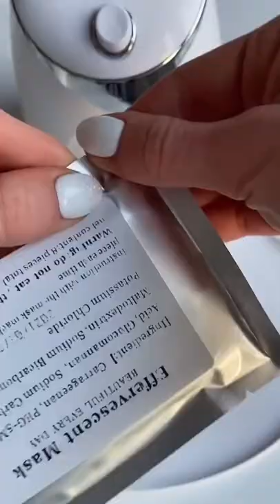Facial mask machine || oddly satisfying video|| created by rose.friederike on TikTok